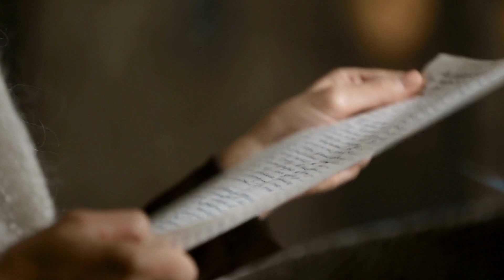The unique bond of Jawaharlal Nehru and Lady Edwina Mountbatten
India's first PM Jawaharlal Nehru and Lady Edwina Mountbatten had a very close relationship.